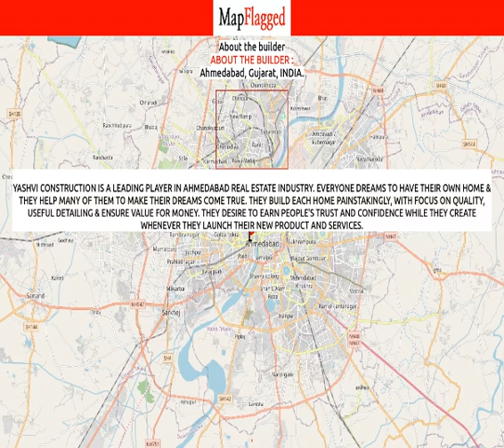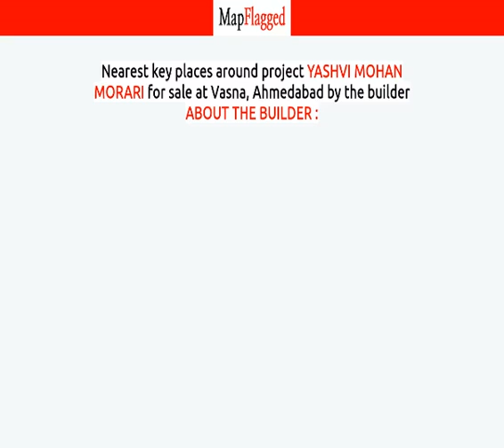Ahmedabad | Yashvi Mohan Morari by About The Builder : at Vasna | MapFlagged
📚 Video Chapters:
0:00 Project Introduction
0:10 Project Price
0:30 Project Name
0:35 Project Address
0:40 Project Description
0:50 Project Amenities
0:55 Project Builder Description
1:00 Project Key Places
1:05 Subscribe to MapFlagged!

📣 Following is the detail of Yashvi Mohan Morari, a project by About The Builder ::

 Yashvi Construction is a leading player in Ahmedabad real estate industry. Everyone dreams to have their own home & they help many of them to make their dreams come true. They build each home painstakingly, with focus on Quality, Useful detailing & ensure Value for money. They desire to earn people's trust and confidence while they create whenever they launch their new product and services.

🏥 Nearest Hospitals to this Project:

✒️ Nearest Schools to this Project:

🍕 Nearest Restaurants to this Project:

🚃 Nearest Train Stations to this Project:

🏬 Nearest Shopping Malls to this Project:

🌼 Nearest Parks to this Project:

🎥 Nearest Movie Theaters to this Project:

☕ Nearest Cafes to this Project:

✈️ Nearest Airports to this Project:

🏢 Nearest Stores to this Project:

➕ Nearest Doctors to this Project: